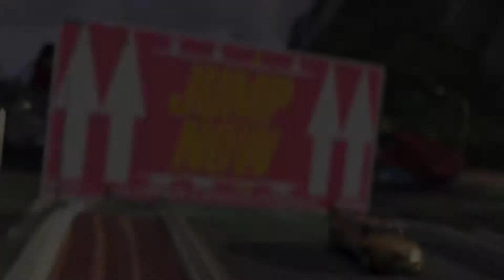Short trailer - [PF] Between everything - OUT NOW ON ManiaExchange!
See you on the track!